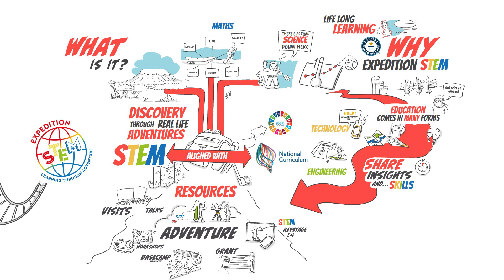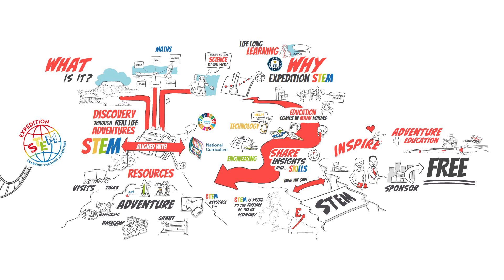Expedition STEM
Expedition STEM is a community support project founded by extreme adventurer and bestselling author, Jordan Wylie. Expedition STEM’s main objective is engaging and inspiring young people by sparking their curiosity, igniting their passions and providing educational opportunities in Science, Technology, Engineering and Maths using the intrepid spirit of adventure.